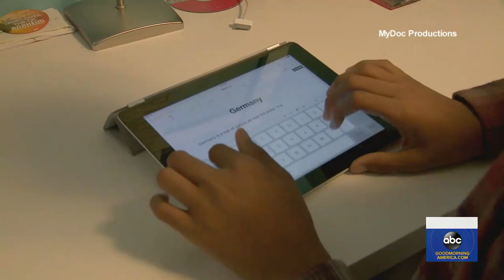New documentary tackles the depression teens face due to social media l GMA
"Screenagers: The Next Chapter" explores what people are learning about kids, technology and growing up.